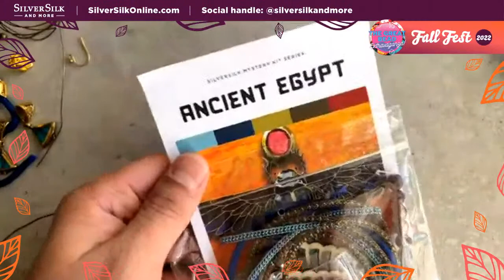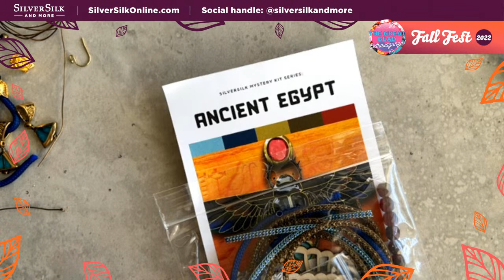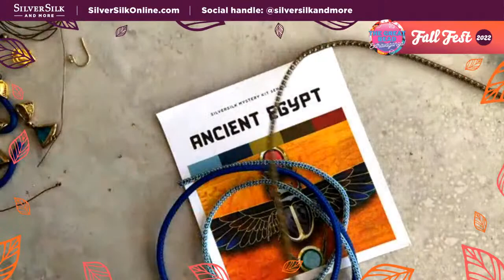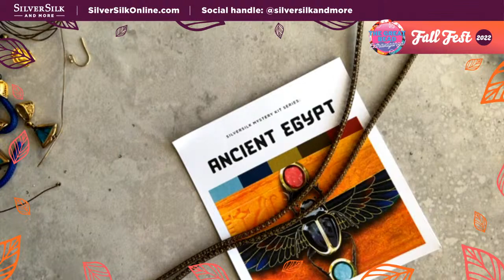How to make Ancient Egypt Inspired Jewelry with SilverSilk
Let’s open a SilverSilk mystery kit, Ancient Egypt, and use the beads, components and SilverSilk chains to create a stellar necklace, fit for an Egyptian goddess. You’ll learn some basic wire wrapping and attaching SilverSilk findings for attaching our beady elements together into a harmonious design.

Materials List:
6in • SilverSilk Pipe Chain
Assortment of Decorative Beads
3ft • 22ga Craft Wire
1 • Headpin
1 • 15mm Pendant Bail
24in • SilverSilk Capture Chain – Color A
18in • SilverSilk Capture Chain – Color B
Clasp